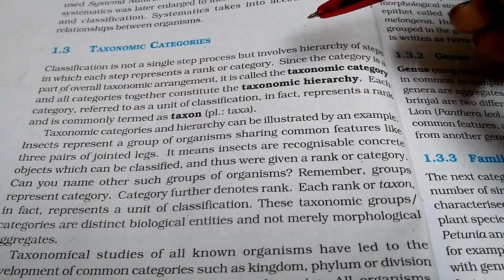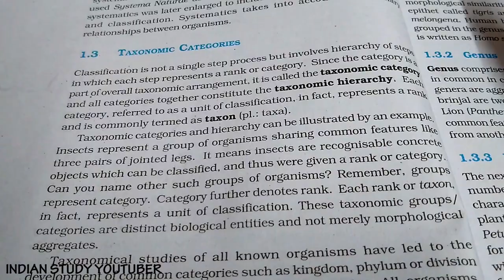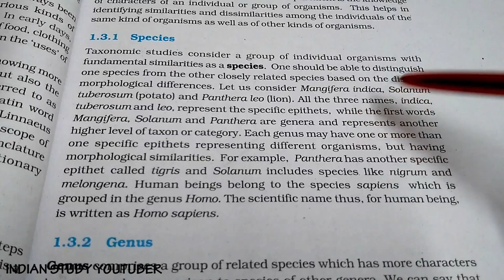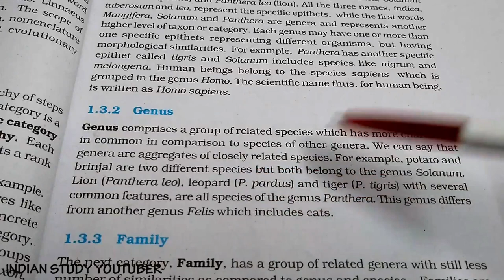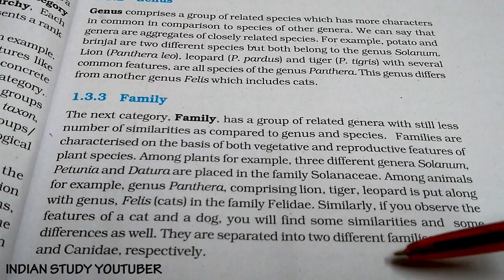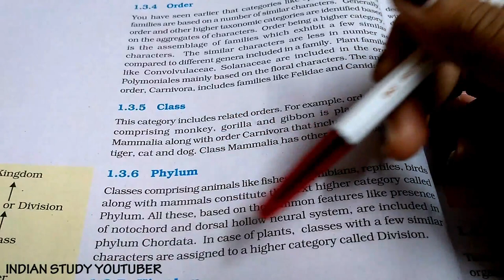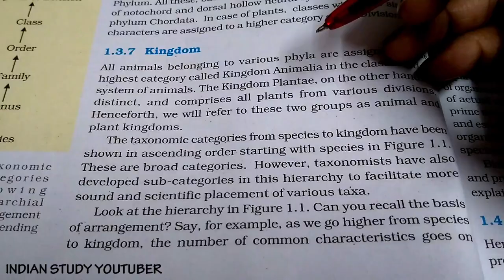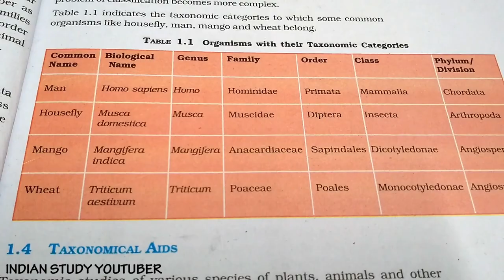NCERT Class 11th Biology chapter 1st: The Living World(PART 3)